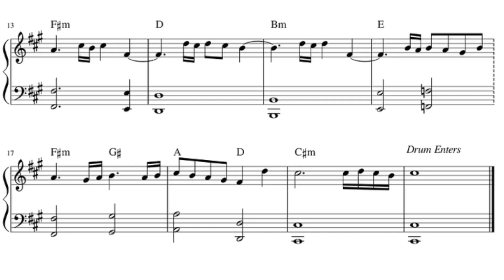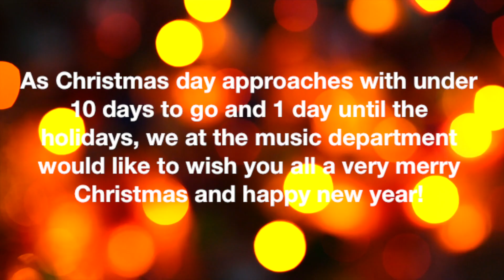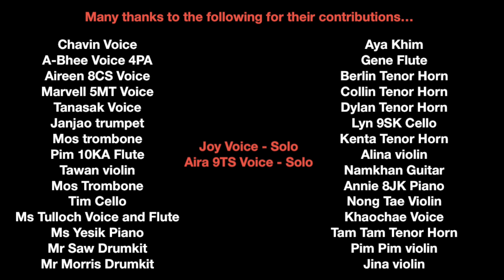The Final Countdown (Day 12!)